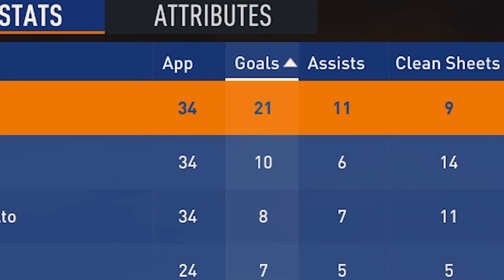¿¡ADIÓS AL RAIMON?! 😱 El NUEVO DESTINO de WINTERS - MODO CARRERA EP4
🏆Otro nuevo video para el canal!🏆

Dejen los lloros, insertenlos en los comentarios